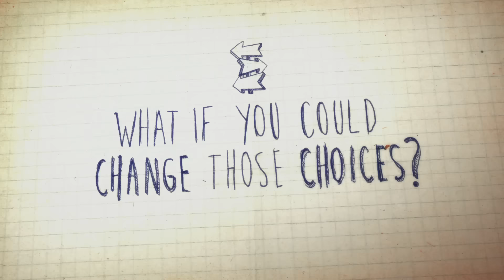Life is Strange Trailer